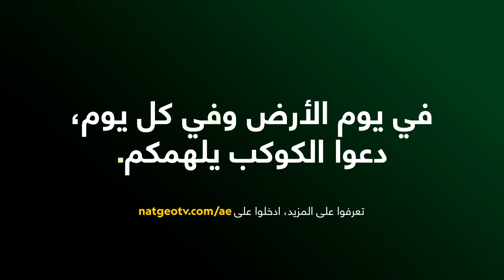Earth Day: National Geographic conservation hero - Marina Rivero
Conservation Hero: Marina Rivero
Country: Mexico

The solitary and elusive Baird’s tapir has existed for millions of years, changing very little morphologically over that time. But due to poaching, habitat loss, and climate change, the IUCN lists them as Vulnerable and estimates there are only a few thousand Baird’s tapirs left. Without conservation action, they may become Critically Endangered, which is the case today.

Watch explorer Marina Rivero’s work focused on a conservation strategy to save the lives of Baird’s tapir in the dense forest of the Sierra Madre de Chiapas area in Southern Mexico, where their numbers have dwindled to fewer than 230.